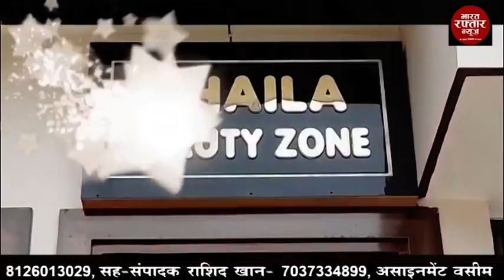डिबाई # डिबाई विधायिका ने किया मेला प्रदर्शनी का शुभारंभ